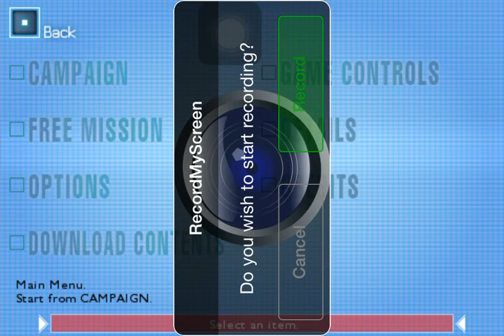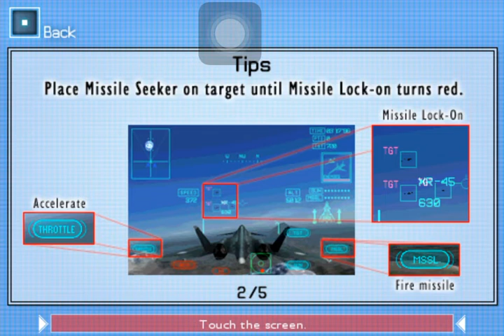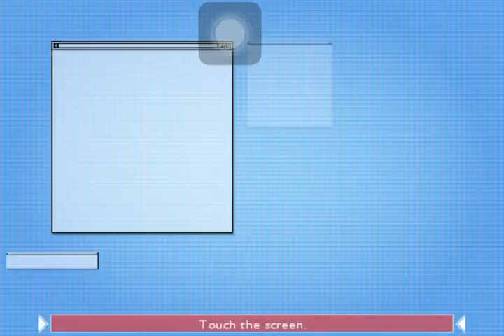Ace Combat Xi Em PT-BR | Missão 01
E Voltamos com as gameplays de Ace Combat aqui pro canal, dessa vez trazendo sobre Ace Combat Xi.
Logo avisando que essa é a primeira vez gravando diretamente do celular, nos próximos vídeos esses problemas devem ser resolvidos

PSN Nickname: NeloRosso
Japanese PSN: Barbatosmon